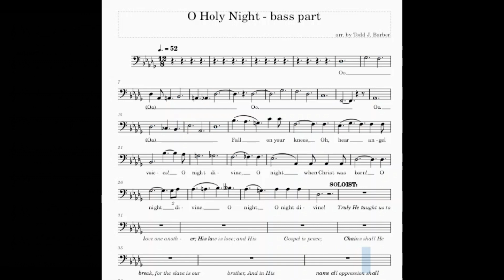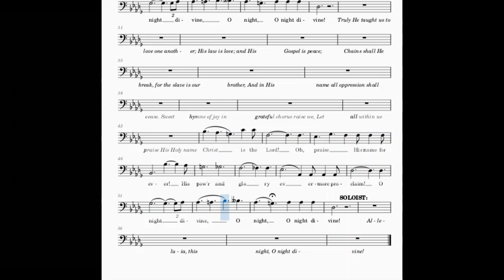👉O Holy Night - bass part - Todd J. Barber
O Holy Night - bass part playback - SATB arr. by Todd J. Barber . This bass vocal part (arr. by Todd J. Barber) was copied using Musescore by Dean Crabb (YT, FB, IG) Worship Song Leader and Choir Director at Emmanuel Episcopal Fullerton, CA.